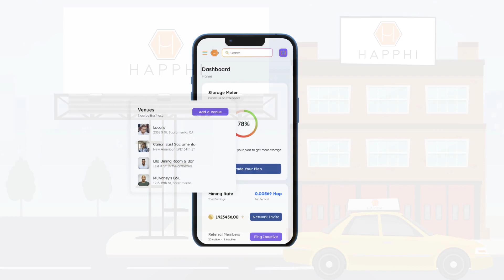HapPhi explainer video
HapPhi cartoon video to explain what HapPhi is and how it works happhi explainervideo @cartoon